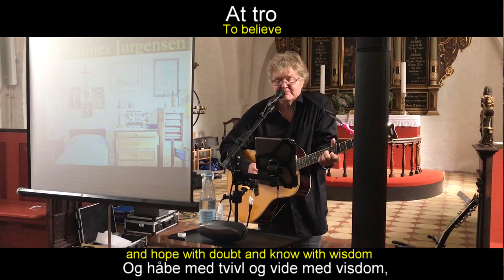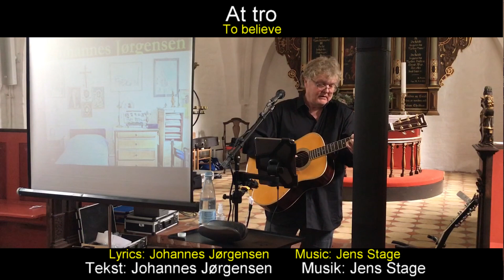At tro | Johannes Jørgensen & Jens Stage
Jens  Stage
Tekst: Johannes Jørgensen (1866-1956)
Hvalsø kirke   4-9-2020
Koncertforedrag:
"Et løft f Johannes Jørgensen ind i en ny tid"